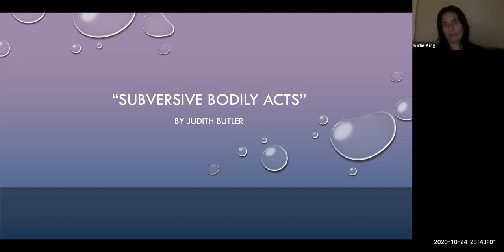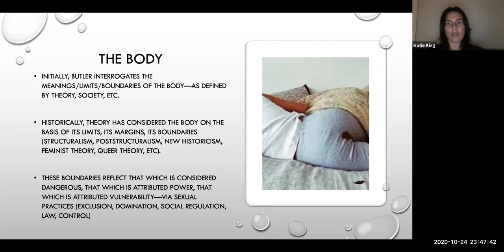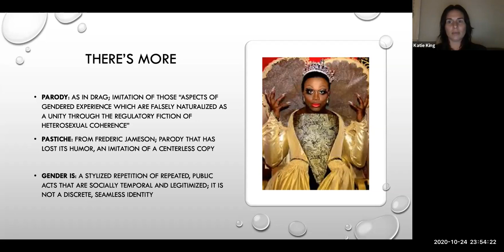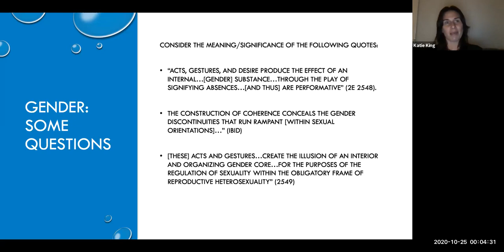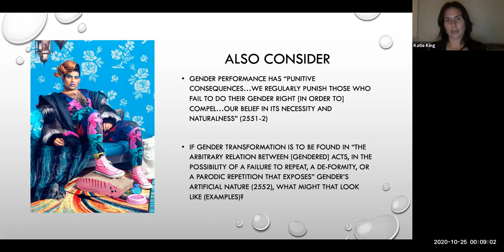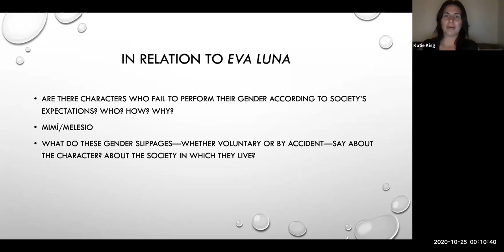WebTeach: ENGL 104--Butler, "Subversive Bodily Acts"